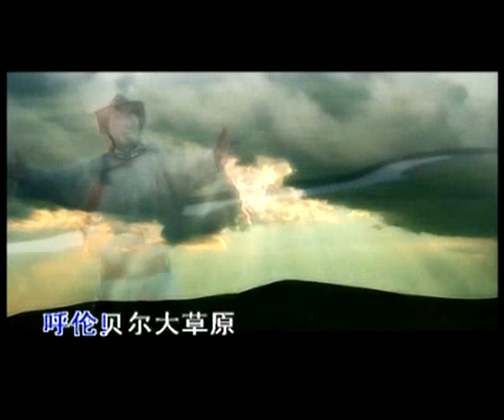布仁巴雅尔 - Hulunbuir Prairie 呼伦贝尔大草原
蒙族民歌